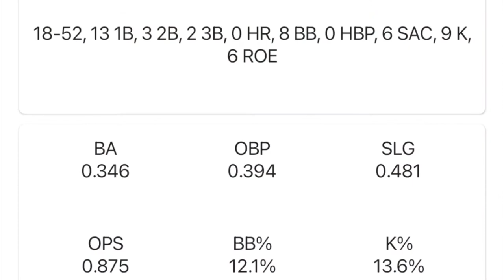Courtney DiPrenda (2024) - 2022 Pompton Lakes HS Varsity season highlights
These are some highlights from my at bats and catching this high school season.